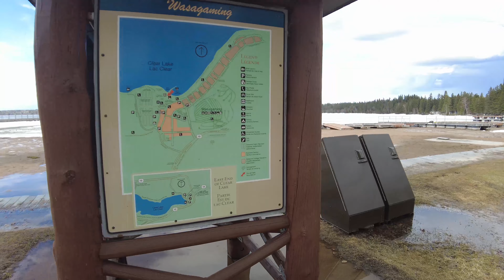Weekend gala ng mga tropang Maple Leaf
Weekend gala ng mga tropang Maple Leaf. Punta tayong Clearlake and Minnedosa Beach. Kailangan mag gala para makaiwas sa homesick. Meron ba kayong mga katanungan? Icomment niyo lang gawa tayo ng video. Para po sa mga shoutouts comment niyo lang po sa video na ito.

Sali kayo sa aking group kung interesado kayo sa mga updates/news/job hunting/information